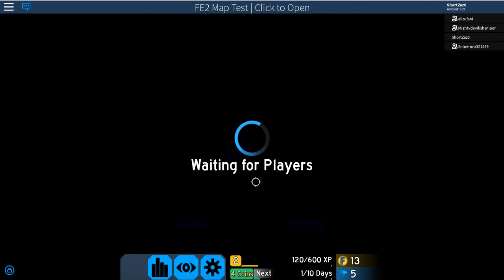Fe2 Map Test - Playing Water Sanctuary